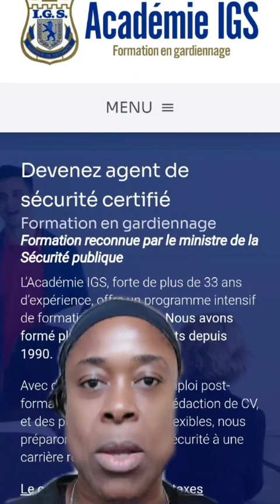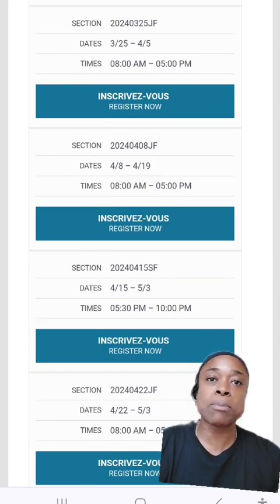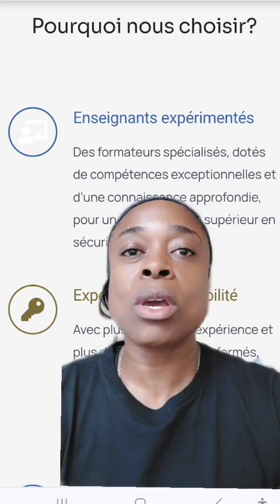Formation Gardiennage Académie IGS Montréal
Si tu veux devenir agent de sécurité, je te propose de t'inscrire à lAcamedie IGS qui offre une formation de 70 heures incluant le secourisme.

If you want to become a security guard, I suggest you register with IGS Academy which offers 70 hours of training including first aid.